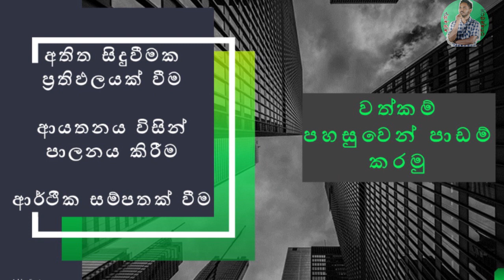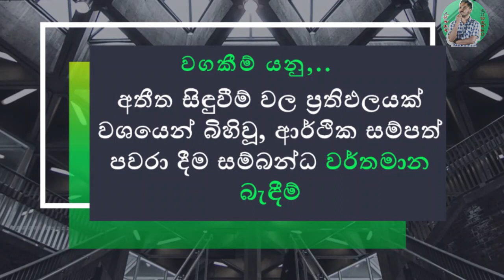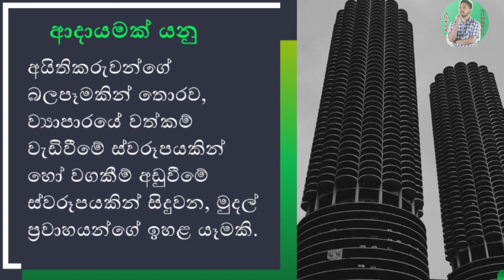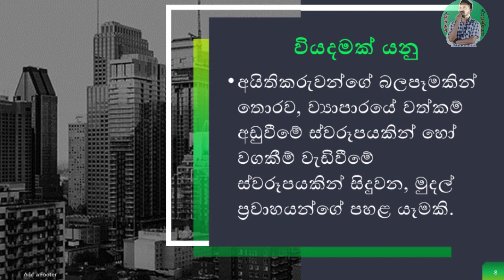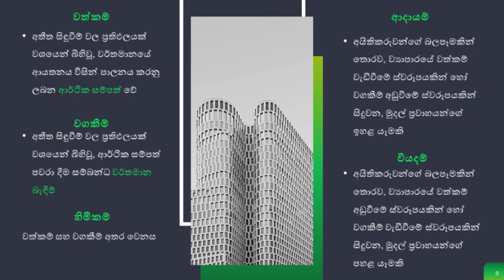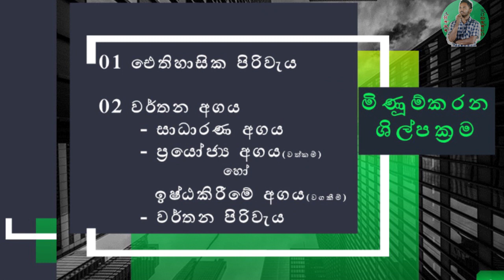Accounting in Sinhala - සංකල්පනාත්මක රාමුව 02 කොටස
සංකල්පනාත්කම රාමුව 02 කොටස යටතේ අද අපි, මූල්‍ය ප්‍රකාශන සං‍රචක වල අලුත් නිර්වචන සාකච්ඡා කරනු ලබනවා.